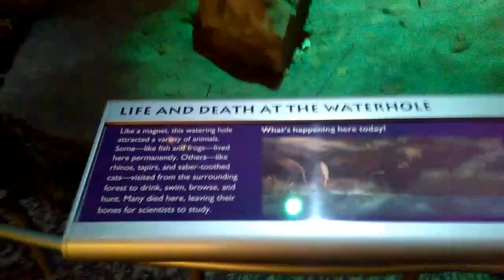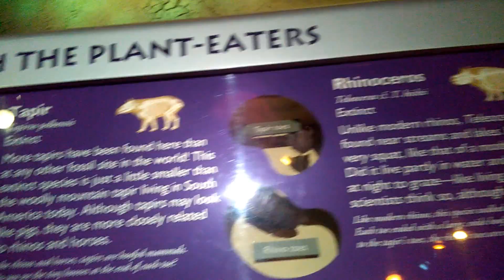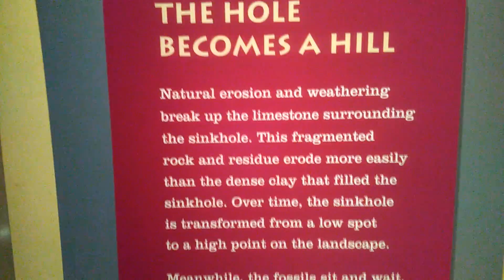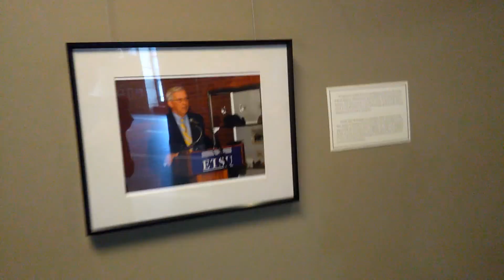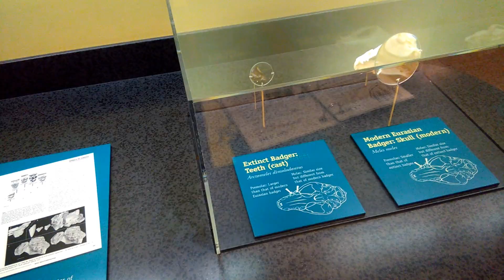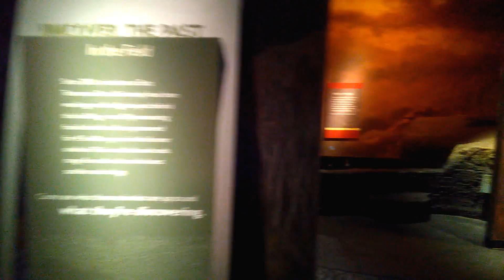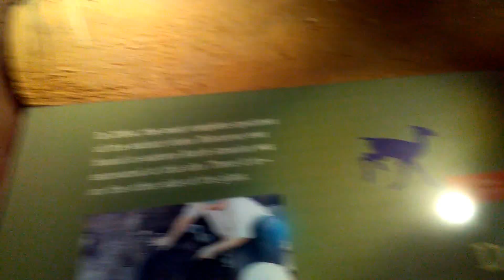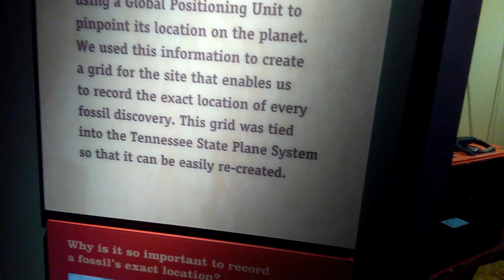Gray Fossil Site, Gray Tennessee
Discovered in 2000 during road construction. ETSU college has been finding amazing finds since 2001 here from the preastoric days. Everything here is 4 to 7 and a half million years old.